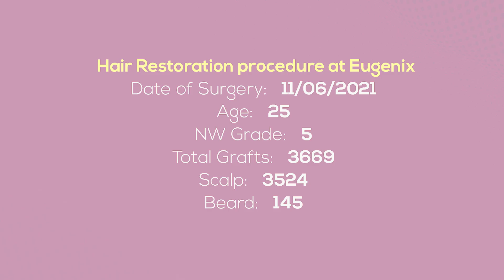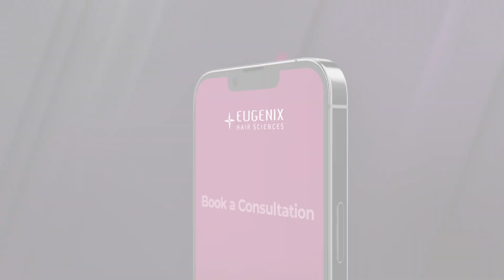Man’s journey from severe hair fall to a successful Hair Transplant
The patient had severe hair loss in his early twenties. Researched about Hair Transplant Clinics and doctors thoroughly and came across Eugenix. He was all praises for the clinic, its staff and the hospitality. The procedure was painless for him and now he recommends Eugenix to everyone.

Chapters:
00:00 - Montage
01:07 - Case Study
01:21 - At 9 Months
01:35 - His Gratitude

Eugenix Hair Sciences – A phenomenon sweeping the hair transplant industry with its Direct Hair Transplantation technique. With more than 10,000+ successful cases so far, they have proved their mettle as world-class hair restoration experts.